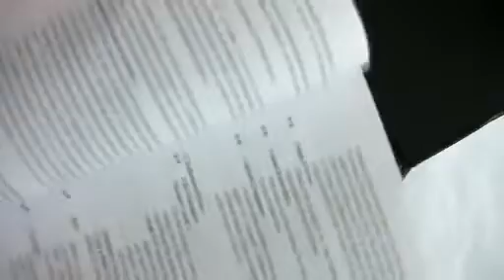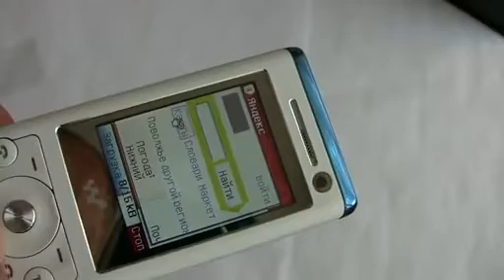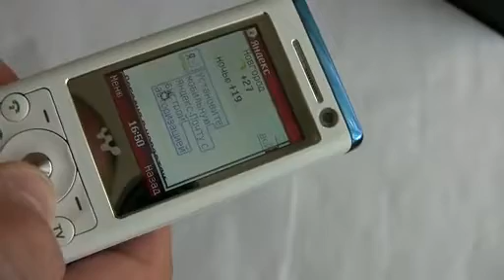ML 32502989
Video Migrado